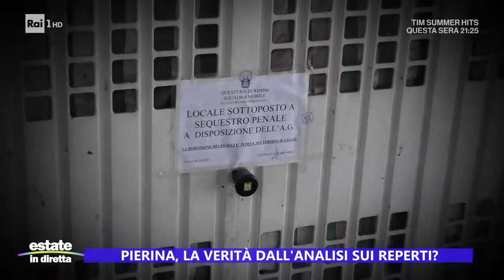Pierina, la verità dall'analisi sui reperti? - Estate in diretta 28/06/2024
L'esperto di genetica medica dell'università Tor Vergata di Roma dovrà analizzare 15 reperti e il DNA sulla scena del crimine